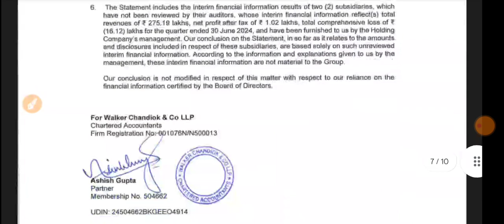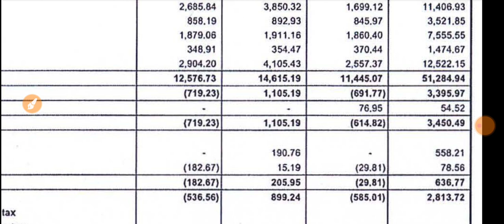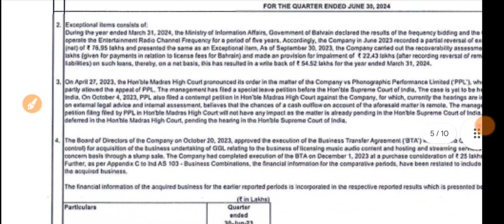ENIL Q1 Results 2024 🔴 Entertainment Network India Ltd Result 🔴 ENIL Latest News 🔴 ENIL Share News